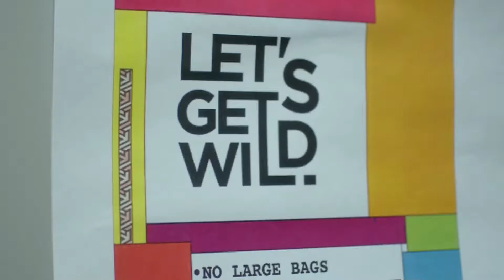Griz Concert - Vandal Entertainment 2014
Department of Student Involvement 2014
Filmed/Edited by Nick Pratt